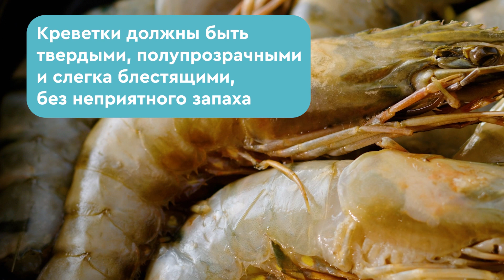Как почистить креветки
Как почистить креветки? Кажется, чистка креветок процесс очень долгий и очень грязный. Но на самом деле, все не так страшно! Почистить креветки можно буквально в считанные минуты, если знать простой алгоритм. Показываем, как это правильно делать.

Издательский дом "Гастрономъ" представляет канал видео-рецептов "Проверено: все получится!" Ежедневно мы публикуем новые рецепты, которые приготовлены в студиях Гастронома.